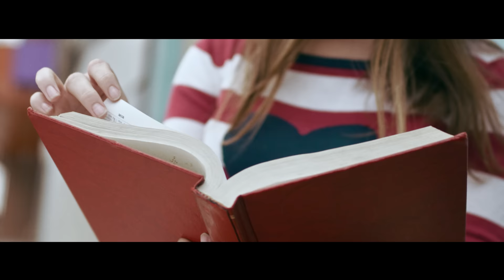Ruanzinho - Dá Uma Chance (kondzilla.com)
Ruanzinho é um grande nome do brega pernambucano, com muito funk melodia pra dançar e cantar, o menino novinho já conquistou o público! Confira esse e mais outros hits aqui no Canal KondZilla.

LETRA:
É o Ruanzinho
Dany Bala no beat

Você gosta de livros e cineminha
Mas no fim de semana tem minha peladinha
Você sempre prefere algo casual
Pra mim não é normal, mundos distintos

Vou te emprestar os meus olhos
Cê vai perceber como o teu sorriso é lindo de se ver
Você nem tem noção
Meu jeito insano se rendeu ao teu
Eu virei refém desse amor
E eu confesso a você

A vida minha
Mas meu coração é teu
Sem você não existe eu
Então dá uma chance

PRODUÇÃO MUSICAL:
Dany Bala